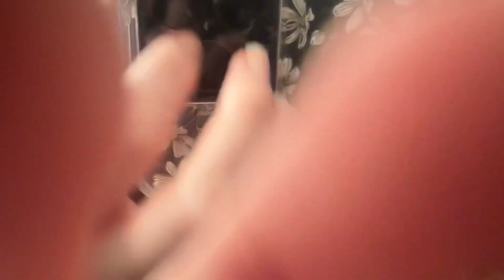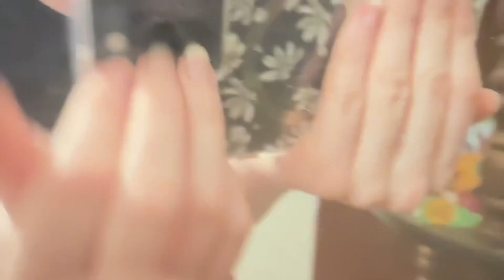Asmr | phone/camera/phone case tapping & scratching + a little mirror tapping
I had to make a camera tapping video with this case cause I really liked how it sounded. Hope you enjoy! :)

Video loops once